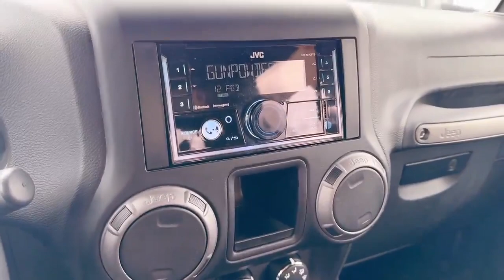2017 Jeep Wrangler Sport Walkaround | Finch Used Cars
Stock #164947